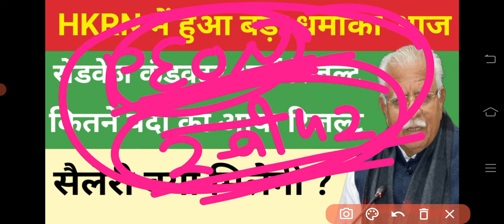HKRN Joining Latter | Hkrn Conductor Joining Latter | Haryana Kaushal Rozgar Nigam Offer Latter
HKRN Joining Latter | Hkrn Conductor Joining Latter | Haryana Kaushal Rozgar Nigam Offer Latter | HKRN Salary | Hkrn Peon Offee Latter | Hkrn PGT Teacher Joining Latter | Hkrn Driver Offer Latter | हरियाणा कौशल रोजगार निगम ज्वाइनिंग लेटर |  HKRN OTR Vacancy | Hkrn Conductor Salary |